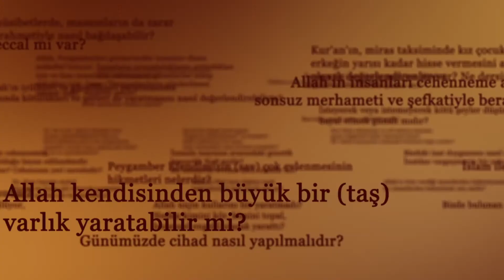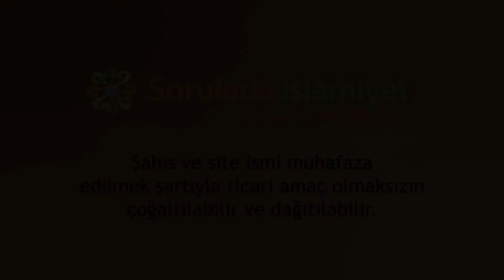Dini konularda tartışmak doğru mu? - Sorularla İslamiyet